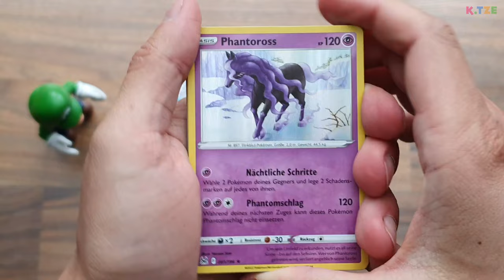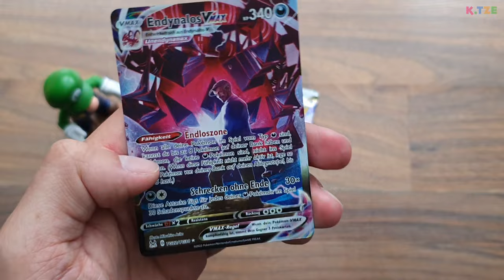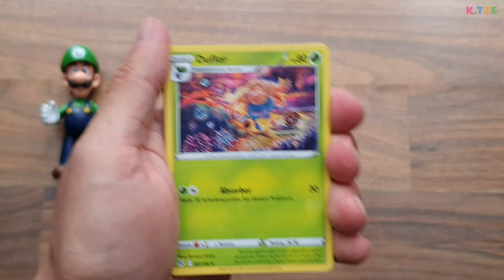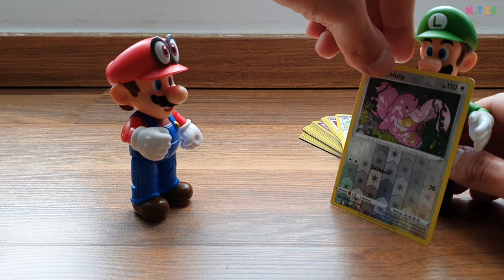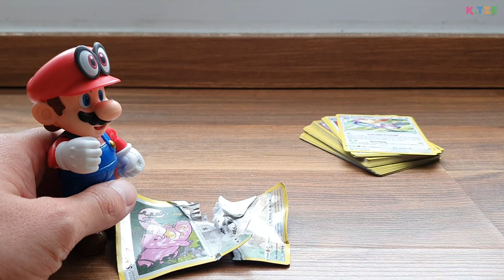Mario wants Luigi's POKEMON card 😒😂 Super Mario Odyssey Story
Mario wants Luigi's Pokemon card in the Super Mario Odyssey story. He wants to trade his Pokémon trading card to get the best cards. But will Luigi go along with it?

Today in Super Mario Odyssey Pokemon cards are exchanged! At least that's what Mario would like to do and is looking for swap partners. Therefore, Luigi buys his own Pokémon trading cards. Luigi thinks this is pretty cool and really wants to collect all the cards. But does Luigi really want to trade his favorite card—Holo Schlurp? Enjoy watching the YouTube video 🐱

Would you like to support K.Tze and wear nice merch? No problem!

🐱 WHO IS K.TZE?

My name is Thomas and I love immersing myself in the colorful world of video games. Games tell stories from friendship, courage, tolerance to honesty and self-confidence. I would like to show you my passion in form of stories of the games here.

My videos are intended for everyone who wants to be entertained - no swearing, not a single bad word. The purpose of the channel is to create friendly stories to teach important social skills and create a happy environment. And the little cat is the channel's mascot... who doesn't love cats?!
So if you want to watch my videos in German feel free to come over and say Hi. 👋

Thanks to everyone who supports KTze and FriendlyGaming. 💛

*Ad link